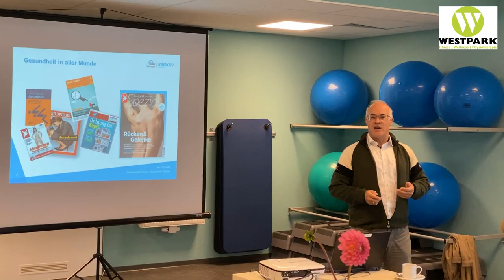Auftaktveranstaltung "Unternehmerforum Gesundheit" in unserem inklusiven Gesundheitszentrum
Um Unternehmer:innen in Hanau und der Region die Chance zu bieten, sich regelmäßig über Gesundheitsthemen zu informieren und den Nutzen von betrieblichem Gesundheitsmanagement kennenzulernen, hat unser Inklusionsbetrieb Westpark GmbH in Zusammenarbeit mit der IKK Südwest erstmals ein Unternehmerforum Gesundheit veranstaltet.